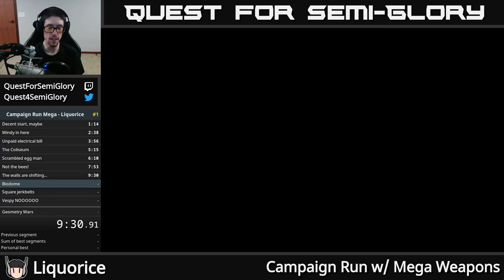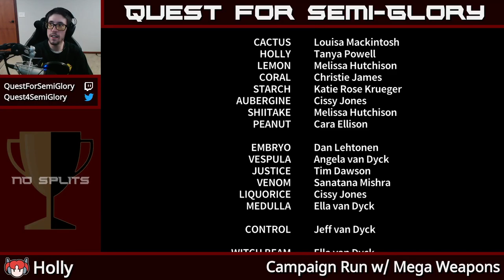Quest for Semi-Practice - Assault Android Cactus Speedruns, Session 150